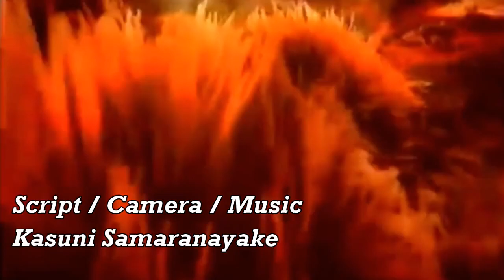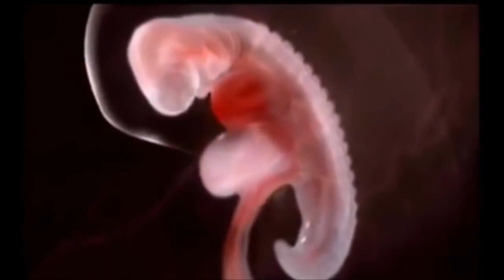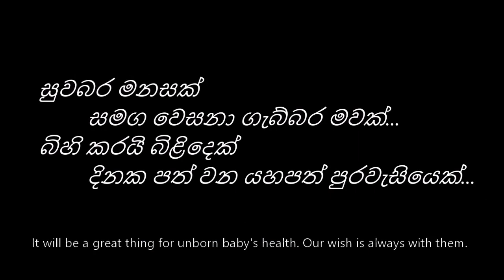Mother's Love and protection documentary by kasuni_samaranayake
We all know the importance of a mother's love and care, but a recent study about the scientific importance of nurturing got us thinking: Are there mental health benefits to mommy love? In this video, you can get a better idea about that.